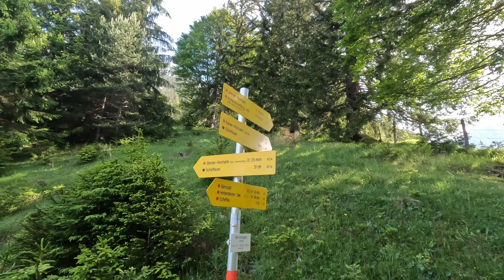schwere Wanderung auf den Scheffauer im Wilden Kaiser